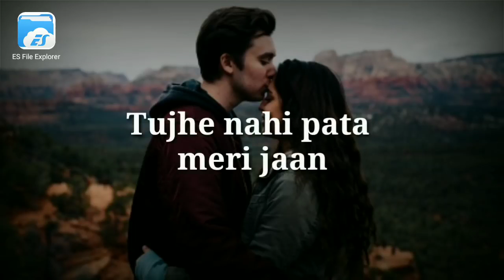miss you Jyoti 😭😭